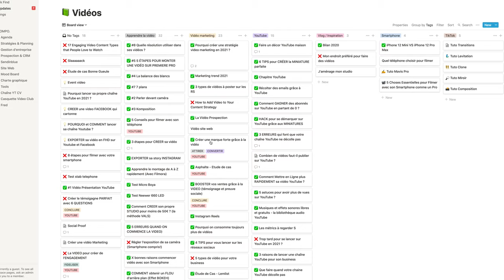3 CONSEILS pour utiliser un TELEPROMPTEUR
Notre teleprompteur :

📍 Notre formation gratuite et complète pour apprendre à vous filmer avec votre smartphone

📍 Rejoindre le Casquette Vidéo Club pour recevoir nos recettes secrètes pour créer vos vidéos et les distribuer avec brio :

*** Création Vidéo ***
Comment structurer un tournage; notre Découpage Technique :

*** Vidéo Marketing ***
Planifier et recycler son contenu; notre template d'Audit de Contenu :

🧢 NOUS SUIVRE 🧢

*** Le matériel qu'on utilise dans cette vidéo ***
- Caméra : Sony A7Siii / Sony A7iii
- Objectif : Sony FE 24-105mm F.4
- Son : Rode NTG5 + Zoom H6
- Lumière : Aputure 120D II + Kit Neewer 660 LED
- Trépied : MANFROTTO KIT TRÉPIED VIDÉO MK290XTA3-2W
- Prompteur : TeleprompterPAD iLight Pro 10'' Noir